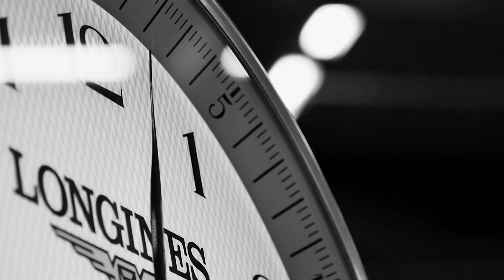Marquez de votre empreinte l’édition 2022 du Jumping de Bordeaux !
Accordez-vous un moment exceptionnel dans un écrin prestigieux, grâce à nos offres business : espaces réceptifs, loges bord de piste, prestations sur mesure, restaurant panoramique et visibilité à vos couleurs. Venez passer un moment unique, échanger avec d’autres partenaires, recevoir et inviter vos clients au cœur d’un événement sportif incontournable !
4 jours de compétitions internationales, spectacles et émotions se conjuguent pour créer un grand moment de passion, excellence et partage.